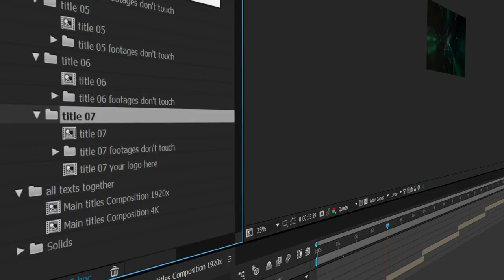abstract technology titles main prev